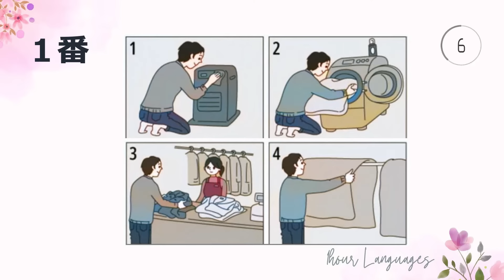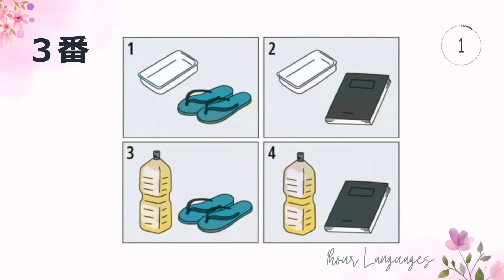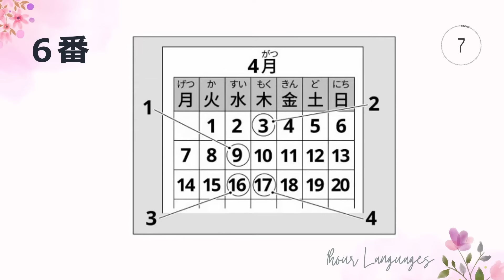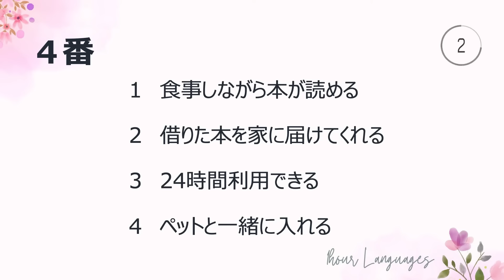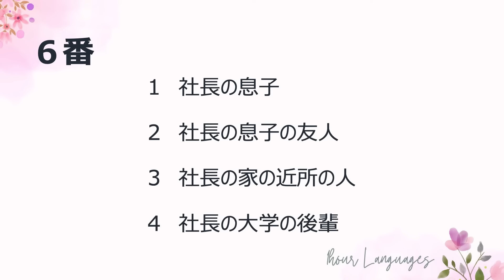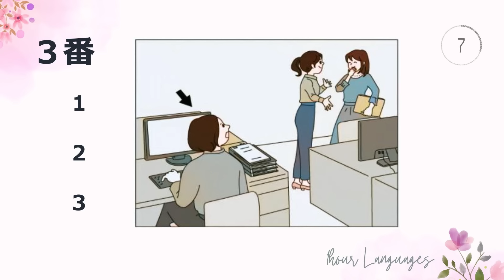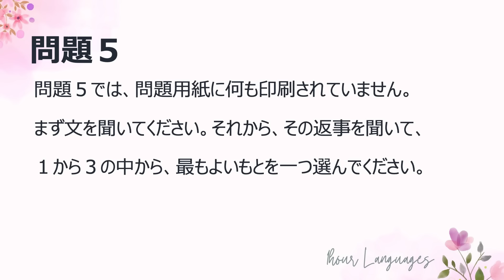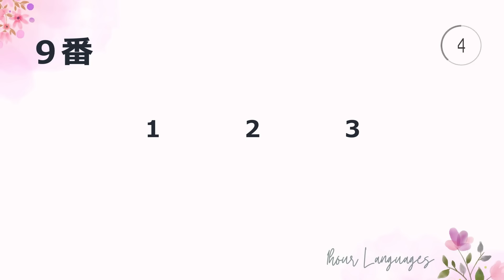NGHE JLPT N3 CHOUKAI - LUYỆN THI TIẾNG NHẬT 7/2024 #3